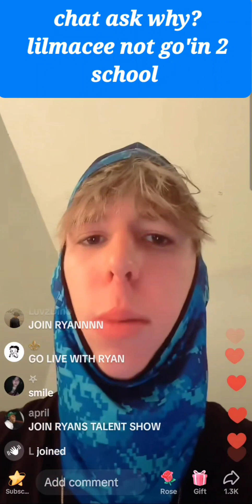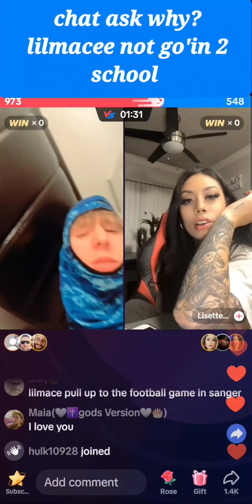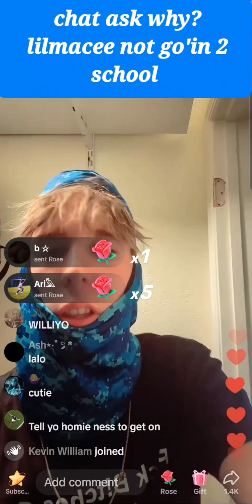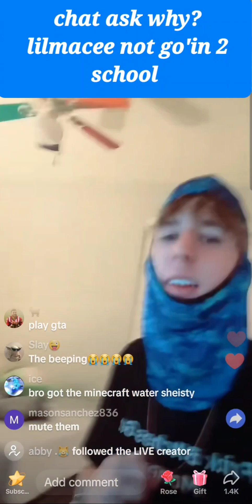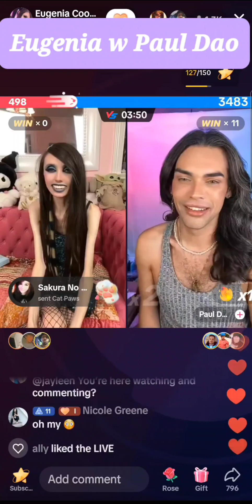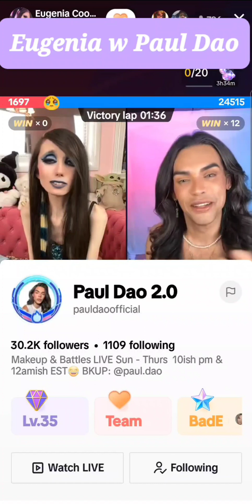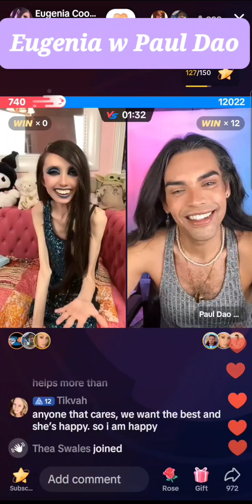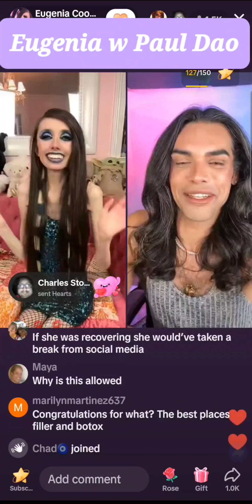lilmacee 🐎eugeniacooney⚘️ & pauldaoofficial 🌸